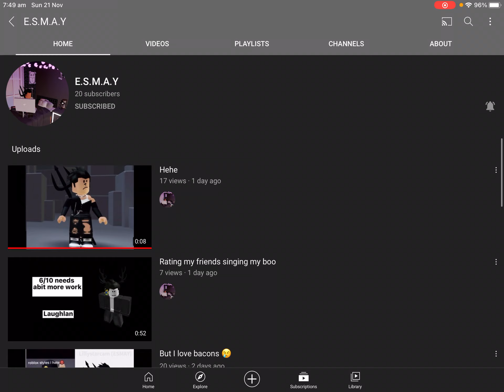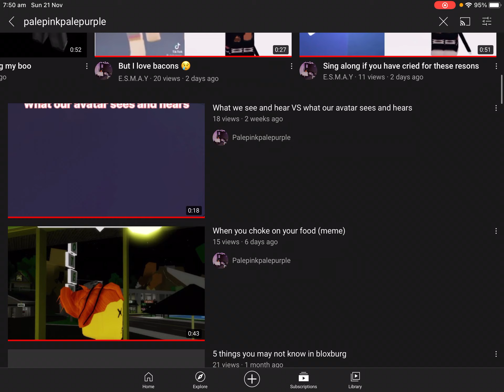Plz sub to E.S.M.A.Y